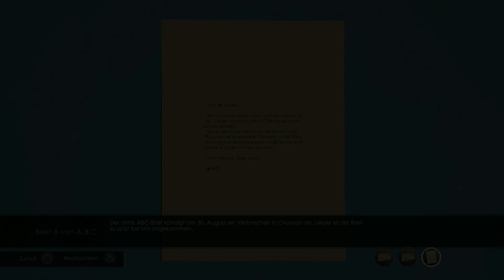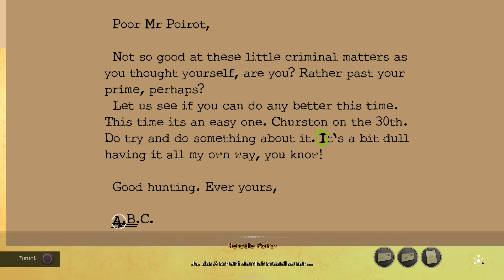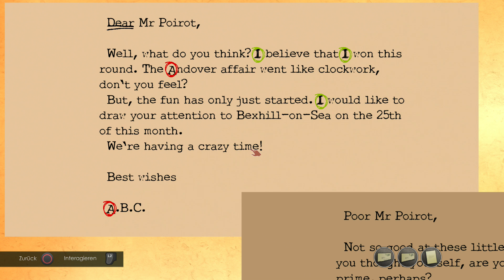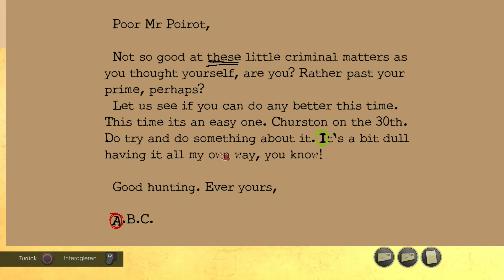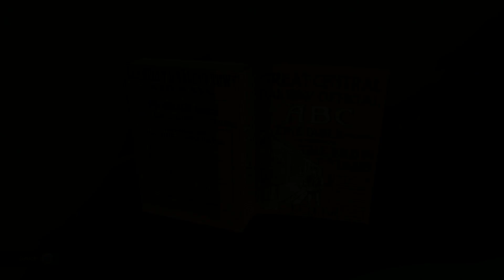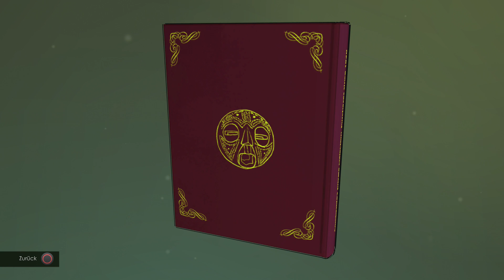Agatha Christie - The ABC MURDERS (Part 09)